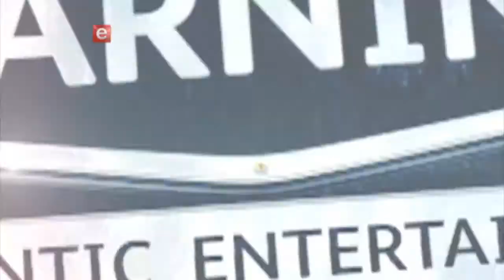Gold Diggers Teaser 2